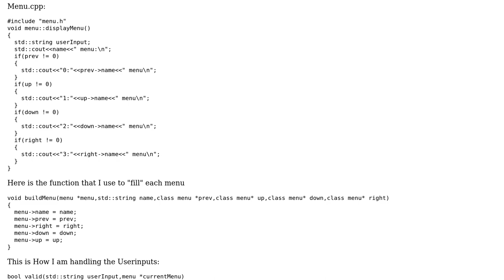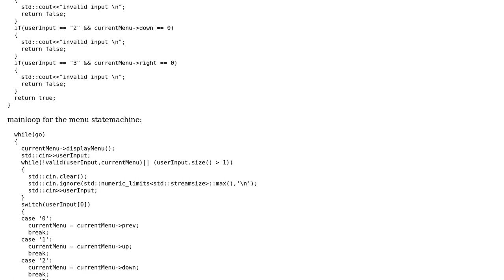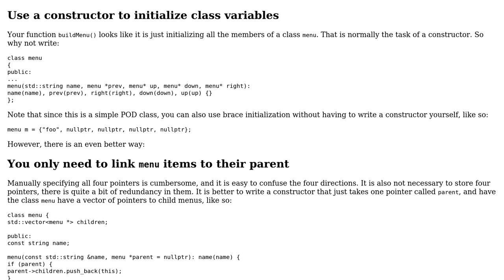Code Review: C++ CLI Console Menu Statemachine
With thanks & praise to God, and with thanks to the many people who have made this project possible! | Content (except music & images) licensed under CC BY-SA | Music | Images & others | With thanks to user Samuel Habtu user G. Sliepen and the Stack Exchange Network Trademarks are property of their respective owners. You are responsible for your own actions.